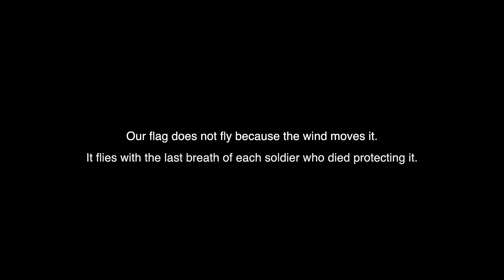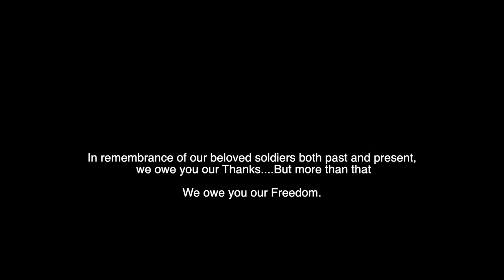Memorial Day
Harmony Drones took a collaborative moment to pay respect to our fallen hero’s who gave their lives so that we could live ours.

Please share a moment with us to remember them.